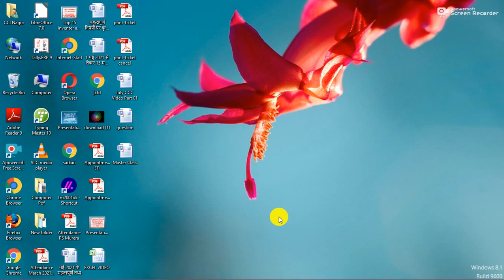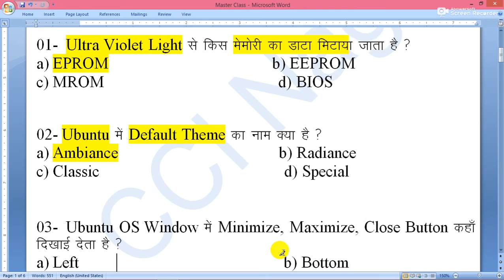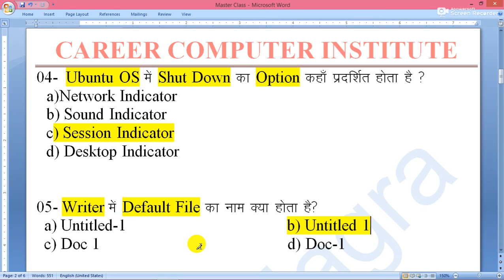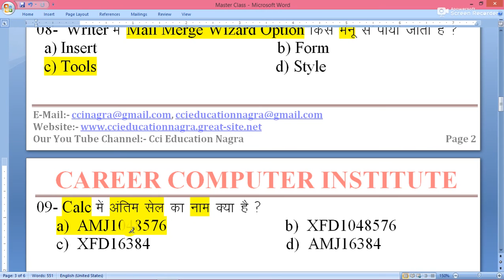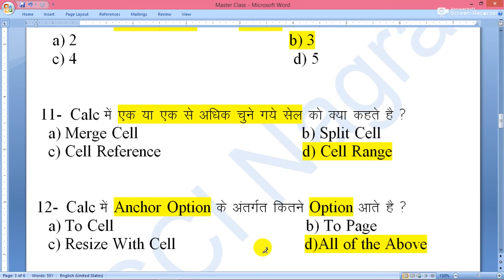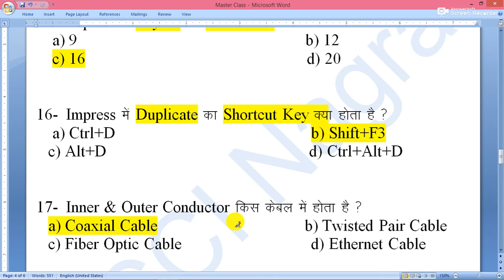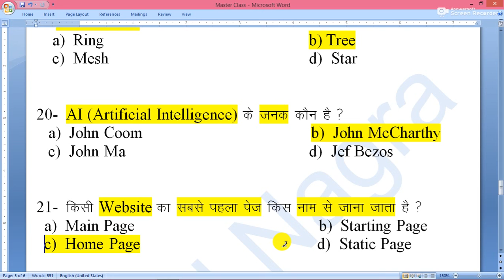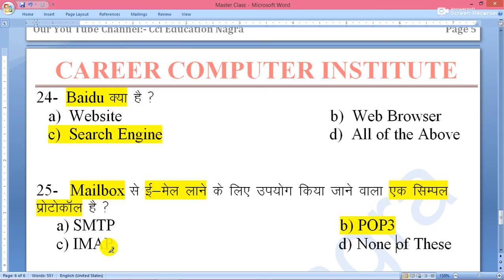CCC Exam Preparation | 30 Important Questions in Hindi | CCC New Syllabus Question | CCC Quiz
Hello Friends !
                          मैं Abhay Pandey आप सभी का CCI Education Nagra के इस You Tube Channel में स्वागत करता  हूँ  | इस Channel के माध्यम से आप सभी Computer Tricks & Tips, Application Tutorial, Mobile Tricks, One Day Computer Exam Preparation & CCC, BCC ,'O' Level, 'A' Level से जुड़े महत्वपूर्ण  प्रश्नों के साथ साथ Graphics Application Tutorial, Google Tricks & Tips के महत्वपूर्ण Setting को सीखेगे |

हमारे सभी वीडियो का लिंक नीचे दिया गया है आप उस पर क्लिक करके उन्हें देख सकते
 है |

Our Center Name :- Career Computer Institute
                                 Chaman Market Rasra Road
                                          Nagra Ballia U.P.